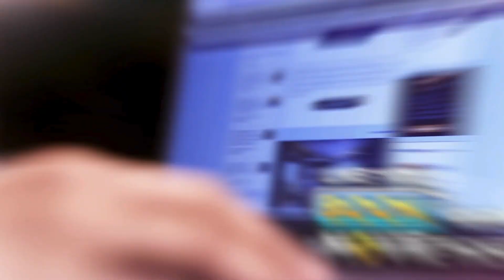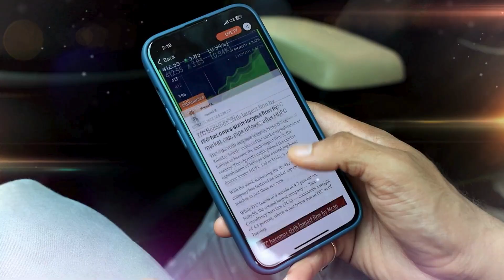BREAKING | Ratan Tata News: Veteran Business Leader Ratan Tata Passes Away At 86 | Mumbai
Veteran industrialist and Tata Sons Chairman Emeritus Ratan Tata died at the age of 86 late on Wednesday. He was admitted to Mumbai’s Breach Candy Hospital since Monday due to a sudden drop in blood pressure and was in critical condition in the intensive care unit.

In his official statement, Tata Sons chairman N Chandrasekaran said Ratan Tata was a “truly uncommon leader whose immeasurable contributions have shaped not only the Tata Group but also the very fabric of our nation”. He said Tata was more than a chairperson for the Tata Group, and was a “mentor, guide and friend” to him.
“He inspired by example. With an unwavering commitment to excellence, integrity, and innovation, the Tata Group under his stewardship expanded its global footprint while always remaining true to its moral compass,” he said, mentioning Tata’s dedication to philanthropy and the development of society — be it in education or healthcare — that left a “deep-rooted mark” and “will benefit generations to come”.